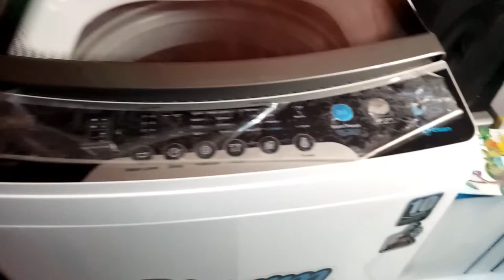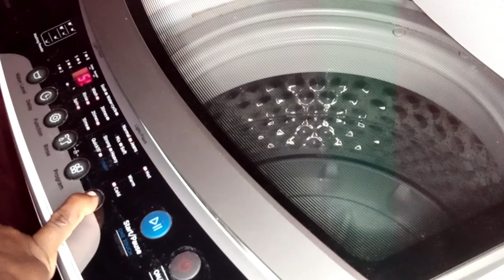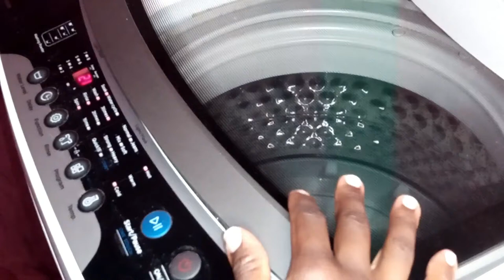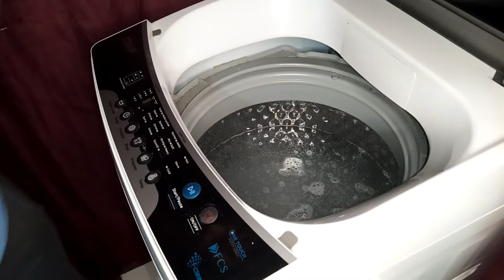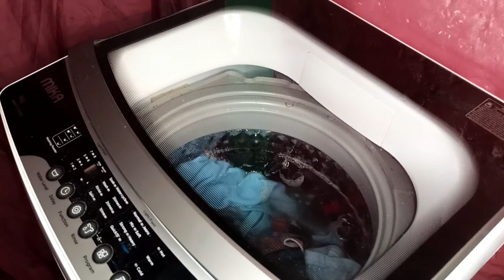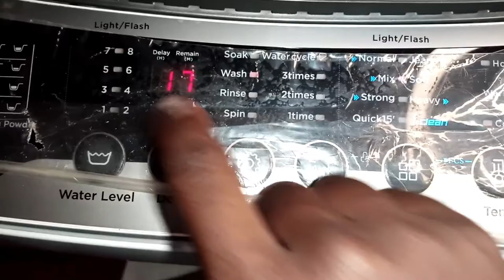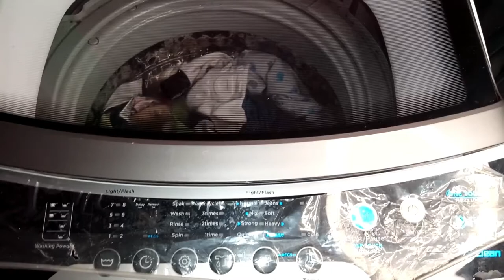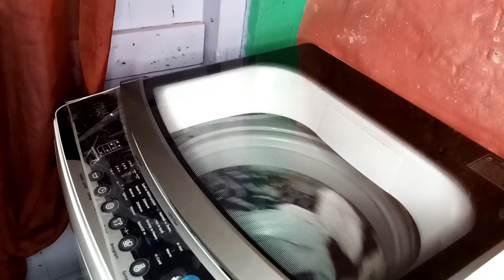Laundry Routine//How To Use Automatic washing Machine Manually!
Hie guys today i bring you guys another video...I Rilly hope you enjoy it🤗